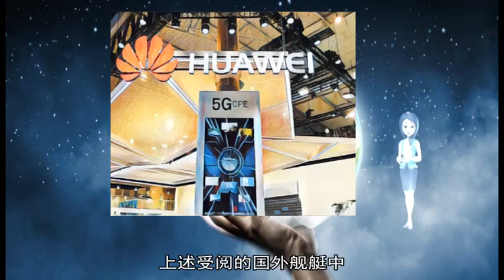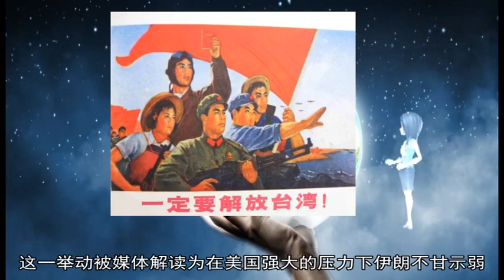军事新闻-4月22日一分钟阅尽天下军情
《军事新闻》《中国新闻》《世界新闻》庆祝人民海军成立70周年多国海军活动联合军乐展示举行  庆祝人民海军成立70周年中外海军联合军乐展示 22日下午在青岛五四广场举行  联合军乐展示以“大海乐章·和平交响”为主题 分为“和平之海”“和平之师”“和平之歌”3个篇章  中国人民解放军文艺代表团访问朝鲜并演出  为庆祝中朝建交70周年 中国人民解放军文艺代表团于4月17日至22日访问朝鲜并演出 朝鲜人民军总政治局副局长李斗成上将、人民武力省副相金炯龙上将等出席观看了演出  非洲百名青年军官代表团访华  应中国国防部邀请 来自非洲国家和非盟的百名青年军官代表团于4月21日至27日访华 为推进中非合作论坛北京峰会成果落实 中国国防部首次邀请非洲百名青年军官代表团访华 目的是搭建中非青年军官交流新平台 增进中非青年军官相互了解  深化中国和非洲国家军队传统友好关系  加强中非和平安全领域合作  俄海军两艘新型隐身护卫舰同时海试  俄海军20385型护卫舰的首舰“轰鸣”号于21日在波罗的海进行首次海试 俄海军发言人伊戈尔·德加洛20日向记者宣布了这一消息  俄军开始配备有效射程2千米的新型狙击步枪  俄罗斯南部军区部队开始配备有效射程达2千米的新型狙击步枪 其主攻目标包括低空飞行的直升机、无人机和水面小型船舶 中国人民争取和平与裁军协会联席会议在京举行  中国人民争取和平与裁军协会第十届会员团体联席会议暨第三届理事会会议2日在北京举行 和裁会由中国国内有关人民团体、社会组织和各族、各界知名人士于1985年6月发起成立 是中国最大的民间和平组织  俄罗斯圣彼得堡莫扎伊斯基军事航天学院发生爆炸  俄罗斯圣彼得堡莫扎伊斯基军事航天学院发生爆炸 造成4名学员受伤 报道称 爆炸发生于当地时间周二下午 爆炸原因尚不清楚  美军F-35战机首度加入菲美年度联合军演  菲律宾与美国2019年度“肩并肩”联合军事演习1日在菲律宾武装部队总部阿吉纳尔多军营展开 美军首次派出搭载F-35战机的舰艇参加演习  印度空军一架米格-27坠毁  印度空军一架米格-27战斗轰炸机3月31日在拉贾斯坦邦的焦特布尔市附近坠毁 飞行员成功弹射逃生 这是印度空军今年以来第二起米格-27坠毁事件  北约军舰访问乌克兰黑海港口  北约两艘军舰1日抵达乌克兰南部港口城市敖德萨 开始进行为期3天的访问 这两艘护卫舰隶属于北约第二海上常备部队 分别来自加拿大和西班牙 于3月28日进入黑海水域 新华社耶路撒冷1月13日电（记者陈文仙）以色列国防军13日上午发表声明说 以军12日发现了一条由黎巴嫩真主党修建的从黎南部拉姆耶村延伸至以境内的地道 该地道将在未来几天内被摧毁  以军说 这是自去年12月4日发起“北盾行动”以来 以军发现的最后一条跨境地道 这标志着“北盾行动”已实现目标并宣告结束  以军还表示将继续在以黎边界进行防御、修建防护墙 并继续开展地下监测行动  以军新闻发言人乔纳森·孔里库斯在当天上午举行的新闻发布会上表示 新发现的这条地道是所有已发现地道中“最长且结构最为复杂”的一条 该地道在黎巴嫩境内长约800米 延伸至以色列境内数十米  孔里库斯表示 根据以军情报分析 从黎巴嫩延伸至以境内的所有跨境地道均已被发现 地道威胁已被消除 但仍存在尚未延伸至以境内的地道 以色列方面将继续严密监测  去年12月4日 以色列国防军宣布 为摧毁由黎巴嫩真主党修建的从黎巴嫩延伸至以色列境内的地道 以军发起“北盾行动” 至此 以军宣布共发现了6条跨境地道  黎巴嫩真主党诞生于上世纪80年代 经常袭击以色列目标 长期以来 以色列视黎巴嫩真主党为重大安全威胁 并指责伊朗通过叙利亚陆地走廊向黎巴嫩真主党输送武器 以色列曾多次以打击该组织为由 对叙境内目标实施空袭  印度海军“ 加尔各答”号驱逐舰  【环球时报报道 特约记者 张祥】此次海上阅兵 除了中国海军的32艘舰艇以外 还有来自十多个国家的近20艘水面舰艇受阅 由于各国军舰性能不同 所以舰艇以舰型而非国别来划分舰群受阅 这也是各国的通行做法 那么 这些参加阅兵的中外舰艇 都有哪些看点呢？  接受《环球时报》采访的中国专家表示 这些舰艇的第一个特点就是盾舰云集有看点 所谓盾舰 就是装备了多用途相控阵雷达的驱逐舰、护卫舰 通常称为神盾舰 因为美国的“宙斯盾”系统而得名 此次参加阅兵的舰艇中 中国海军的多款新型驱逐舰都使用了大型有源相控阵雷达和先进的中远程防空导弹系统 性能先进 是典型的“神盾舰”代表 此外 俄罗斯22350型护卫舰“戈尔什科夫海军元帅”号、印度“加尔各答”号导弹驱逐舰（舷号D63）、日本的“凉月”号驱逐舰也都使用了多功能相控阵雷达 尽管它们使用的相控阵雷达“个头”比较小 但这些雷达技术上都比较先进 而且无论从外形还是功能上看各有特色 可以说代表当今海军使用相控阵火控雷达的不同类型  其次 是新型舰艇比较多 除了中国海军全方位展示装备建设成就以外 各国海军大多派出了本国舰龄较新、比较先进的具有代表性的舰艇受阅 俄罗斯的“戈尔什科夫海军元帅”号护卫舰2018年服役 是该国海军最新型的舰艇 别看排水量只有4500吨 但是武备十分全面 还装备了“口径”巡航导弹 越南“陈兴道”号护卫舰和“丁先皇”号护卫舰也是目前该国最先进的舰艇 这两艘舰是从俄罗斯进口的“猎豹”级轻型护卫舰 全舰排水量约为2000吨 可搭载一架卡-28直升机 是越南海军的主力舰艇 韩国海军的“京畿”号是2014年10月服役的新舰 日本海上自卫队的“凉月”号驱逐舰是“秋月”级导弹驱逐舰三号舰 2012年10月17日下水 比日本“金刚”级宙斯盾舰舰龄都新  第三是回娘家的舰艇不少 上述受阅的国外舰艇中 有多艘舰艇由中国建造 此次来中国受阅 算是回娘家 比如泰国海军的“纳黎萱”号护卫舰（舷号421）、“邦巴功”号护卫舰（舷号456）以及孟加拉国的“决心”号护卫舰 ▲
 AD_SURVEY_Add_AdPos(#7000531#)  【环球时报综合报道 驻埃及特派记者 黄培昭】为期3天的伊朗大规模军事演习于25日落幕 这场军演的最大亮点是伊朗潜艇从水下成功试射一枚巡航导弹 这一举动被媒体解读为在美国强大的压力下伊朗不甘示弱 大秀肌肉 向外界展示自己的强硬立场  据伊朗法尔斯通讯社报道 从22日起 伊朗海军连续3天举行代号为“守卫-97”的大型军演及海上阅兵 伊朗海军司令侯赛因·汉扎迪向媒体透露 演习的水域面积达200万平方公里 覆盖伊朗沿海海域、阿曼湾、印度洋部分海域及霍尔木兹海峡等